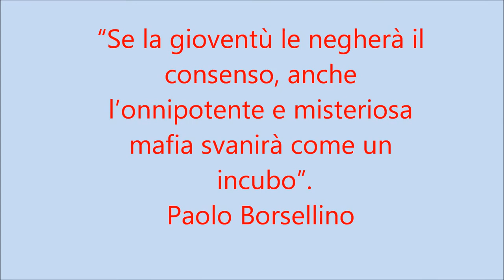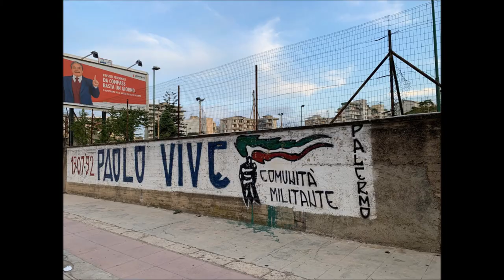04 - 19 luglio 2020 - Contributo del Gruppo Claudio Domino - Vimercate (MB)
Video realizzato dal Gruppo Claudio Domino - Vimercate (MB) per il XXVIII anniversario della strage di Via D'Amelio in cui persero la vita il magistrato antimafia Paolo Borsellino e cinque agenti della scorta (Agostino Catalano, Claudio Traina, Emanuela Loi, Walter Eddie Cosina e Vincenzo Fabio Li Muli). Trasmesso online e nello schermo installato in Via D'Amelio il 19 luglio 2020.